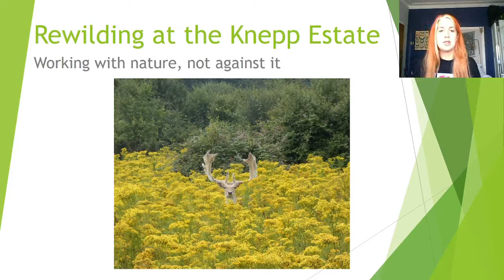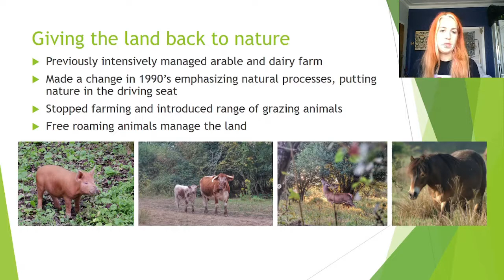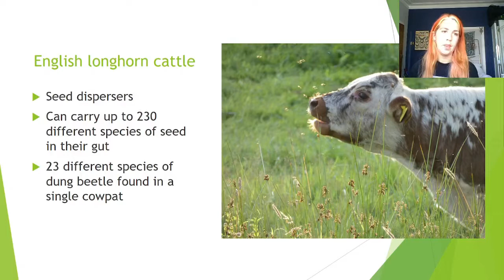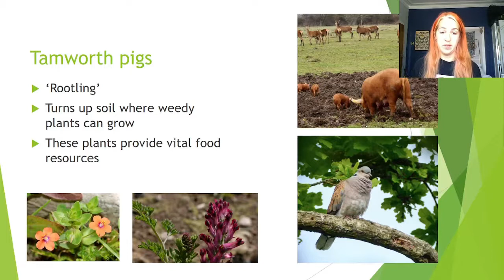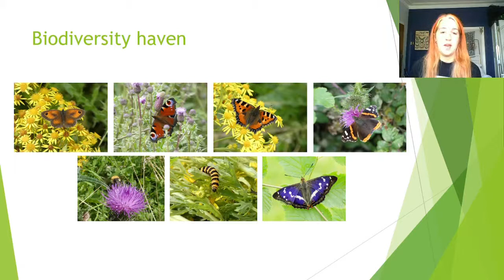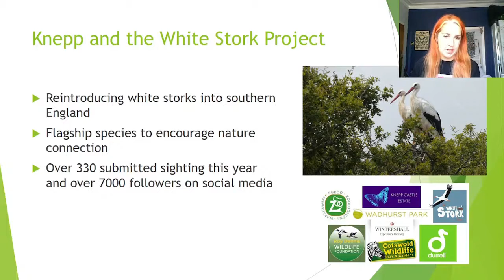Rewilding at the Knepp Estate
Becca Young - White Stork Project 2021
Hear how Knepp Estate has been rewilding their farm to put nature in the driving seat.